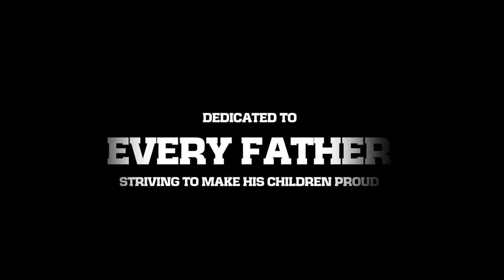The Emotion of Jersey - A Tribute by Vishnu Vallabh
My tribute to the incredibly touching film Jersey. It deeply resonated with my journey and my idea of what fatherhood is meant to be:

Video Credits - Jersey (2019)
Original Soundtrack - Arambhame Le from Jersey (2019)
Original Composer - Anirudh Ravichander
Originally Directed by - Gautam Tinnanuri
Tribute Video Composed by - Vishnu Vallabh